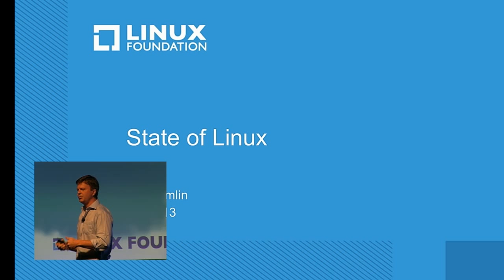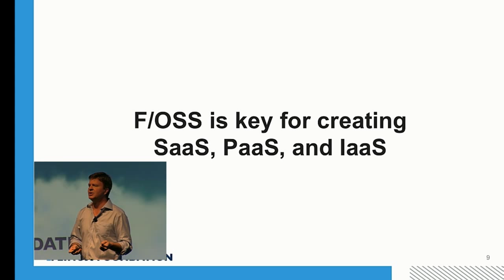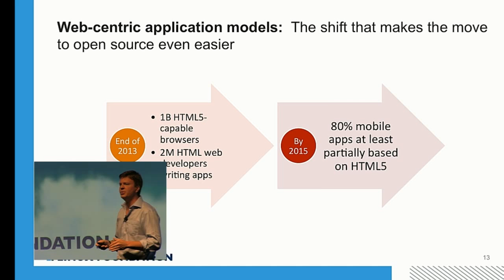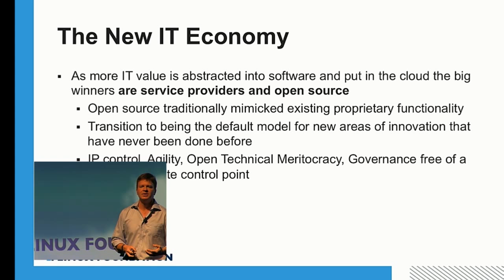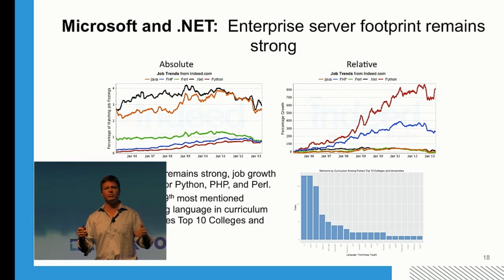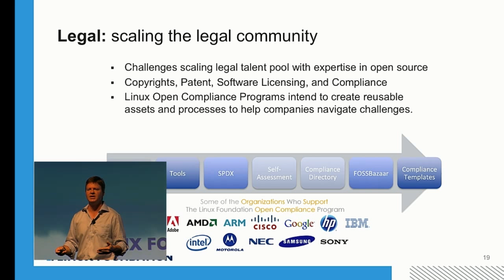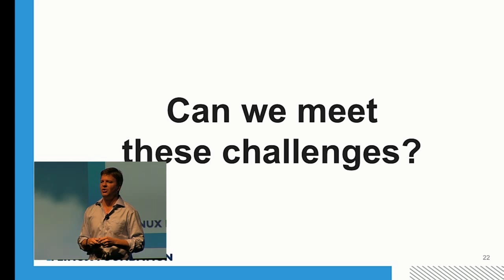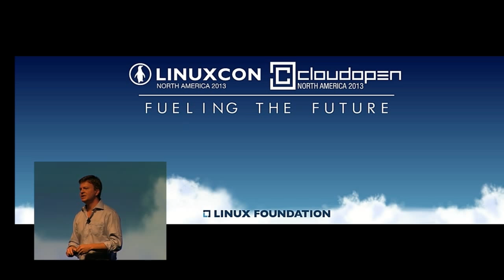LinuxCon & CloudOpen North America 2013 - State of Linux - Jim Zemlin, The Linux Foundation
From LinuxCon + CloudOpen North America 2013 in New Orleans, LA. Join Linux Foundation Executive Director Jim Zemlin as he highlights the state of the Linux platform and the expectations for the next 12 months.